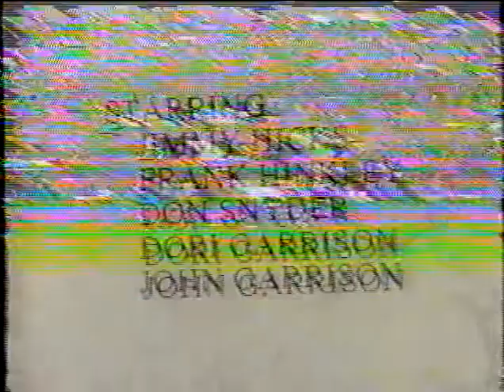Venus Volcanoes (COLOSSAL PICTURES)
Young men travel to Venus in this sci-fi adventure. Partially restored silent film from Colossal Pictures. More info TBD.